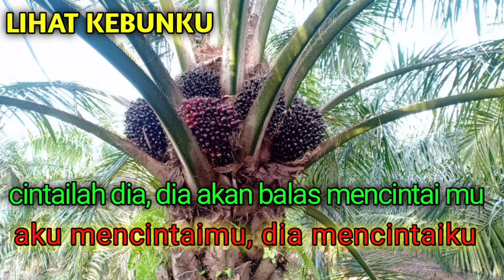Percaya deh... Hukum Sebab Akibat, Berlaku juga pada Sawit agar berbuah Lebat.